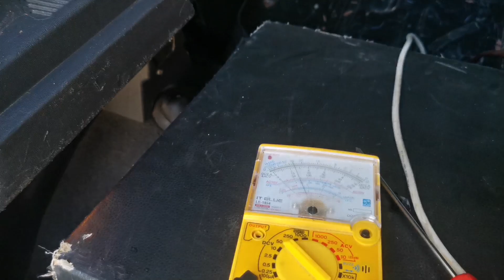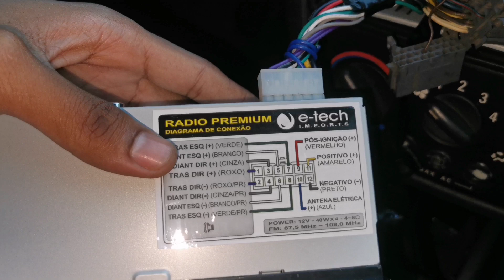Trabalho Do Dia 09# Instalando Som No Carro Do Meu Irmão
Memoria ram ddr4 3200mhz rgb

Se cadastrando pelo meu link do Cuponomia você já ganha R$5 de bônus de cashback:

Instagram do carinha Conserto e venda e compras de Placa

Ajude o Canal a crescer pix do canal

Aprenda a montar um computador Completo com apenas 100 reais...

sem esforço não existe vitória 🥰

Musica do meu amigo

Música Nova videoclipe